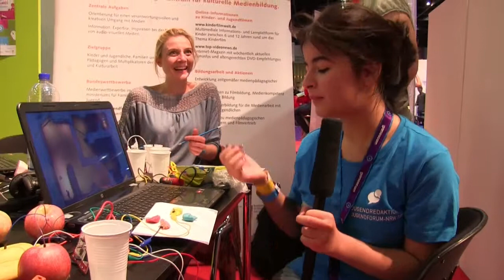Wir machen MakeyMakey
Wir lassen uns von den Mitarbeitern des deutschen Mediapreises (mb21) erklären, wie man einen Controler aus Früchten und Knete baut; bitte zu Hause nachmachen!